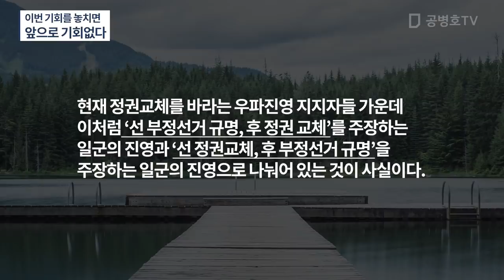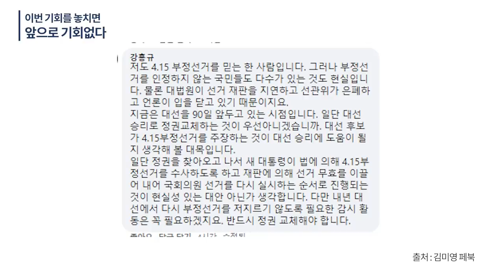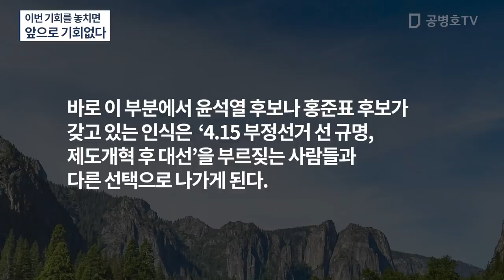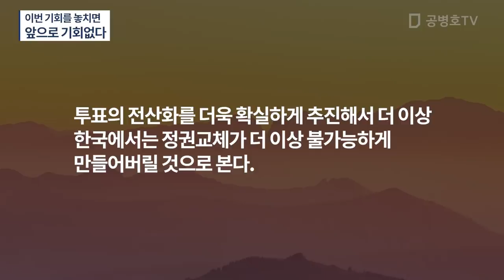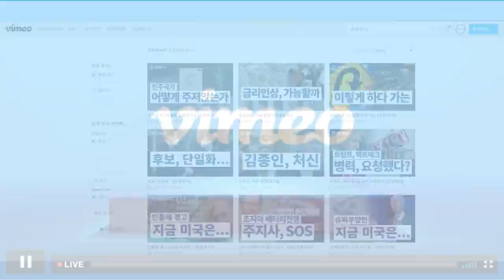이번 기회를 놓치면 / 앞으로 기회없다 / 작가 김유미 씨의 강력 경고 / 많은 사람들이 두려워하는 것을 잘 담아낸 주장 / 꼭 당하고 나서야 아는 것인지, 이해불가 [공병호TV]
Bitcoin : 3MTW849AkP2ftLeSK2teZHMmzLu7Z83s9U